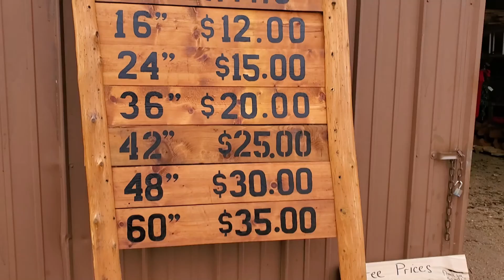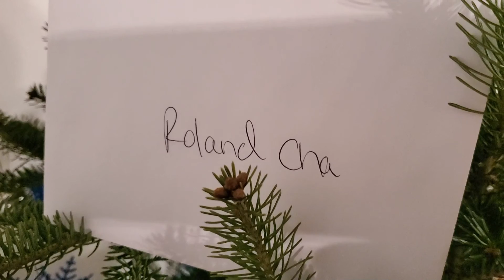Hmong USA Post: (Cut our own Christmas tree)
Nice if need massages me